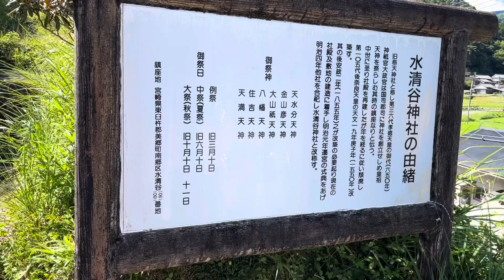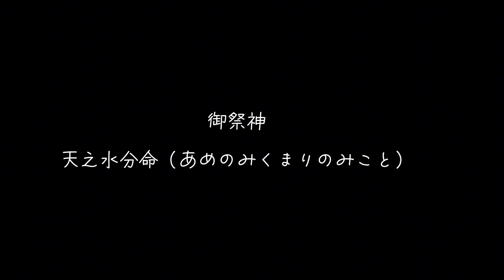宮崎名所237 美郷町南郷 水清谷神社⛩(みずしだにじんじゃ)✨650年鎮座の歴史ある神社✨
知り合いから教えてもらいました。
Googleでも評価すらない神社でしたが、行ってみてびっくり！
立派な予想を超えた神社がそこにはありました。
参拝すると、気持ちよくなりました。
驚きの神社です。✨